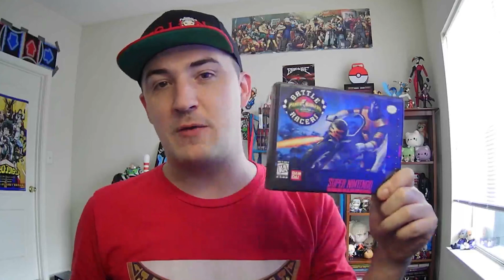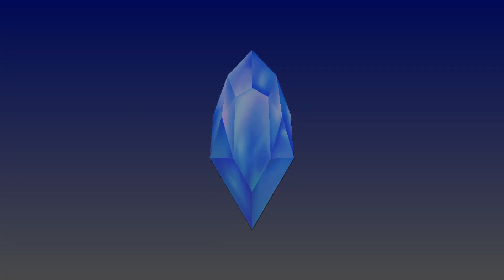Stronger Than Before -- Save Point Redux- Power Rangers Zeo- Battle Racers: Episode 1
Rory puts on his morphing suit and hits the road in this racing game based off one of his favorite TV shows!
I stream on Twitch every Friday, Saturday and Sunday!
Follow Red Lion on all the social media stuff by going